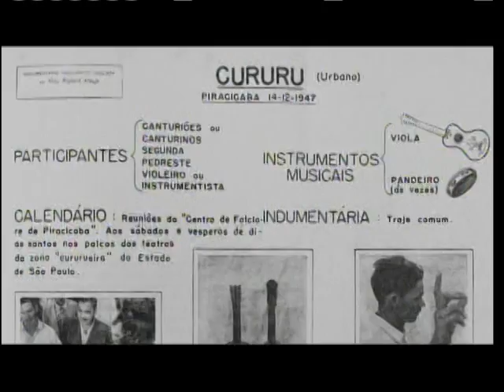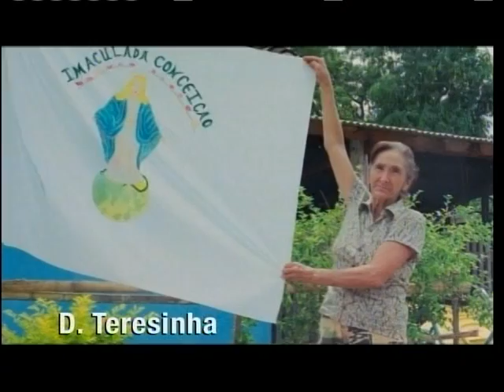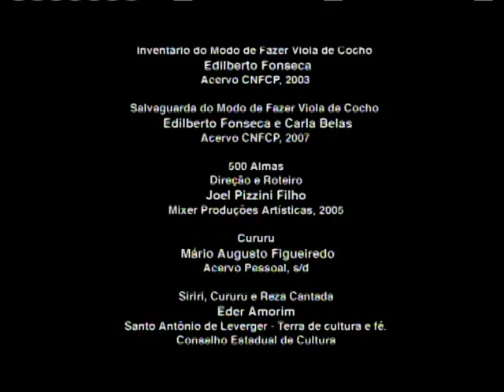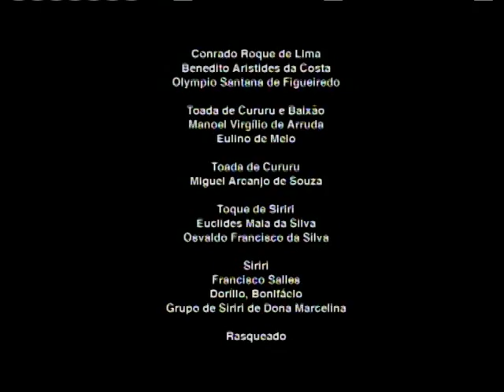A viola-de-cocho e a proteção ao patrimônio imaterial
DOCUMENTAÇÃO - 13.05.12: Conheça neste programa a viola-de-cocho, instrumento musical singular quanto à forma e sonoridade, produzido exclusivamente de forma artesanal, com a utilização de matérias-primas existentes na Região Centro-Oeste do Brasil. Sua produção é realizada por mestres cururueiros, tanto para uso próprio como para atender à demanda do mercado local, constituída por cururueiros e mestres da dança do siriri. O modo de fazer viola-de-cocho foi registrado no Livro dos Saberes pelo Iphan, Instituto do Patrimônio Histórico e Artístico Nacional, em 2005.